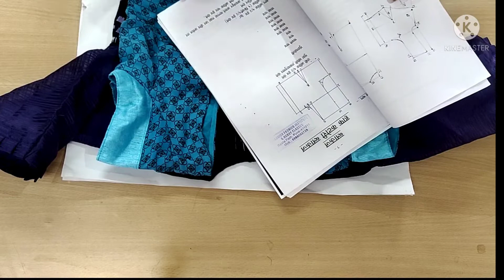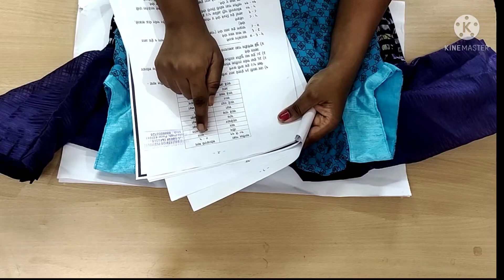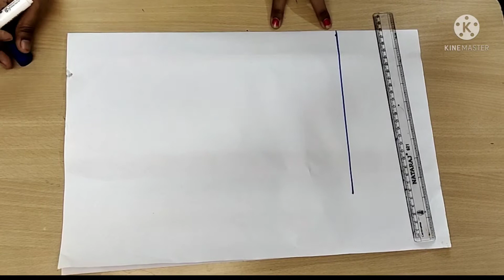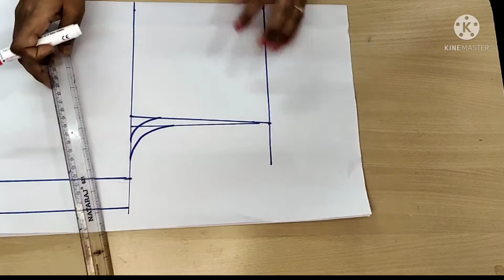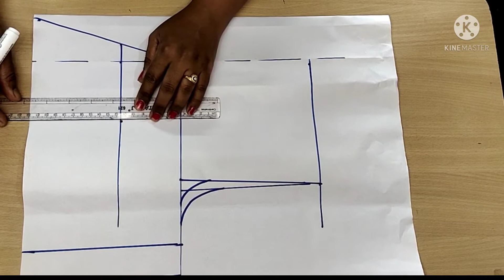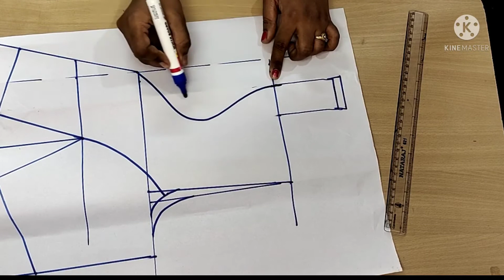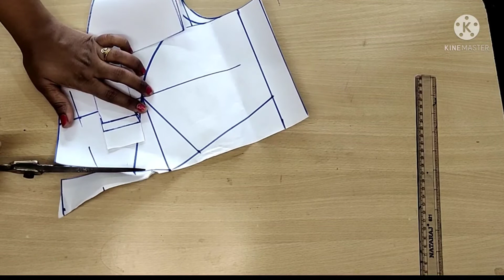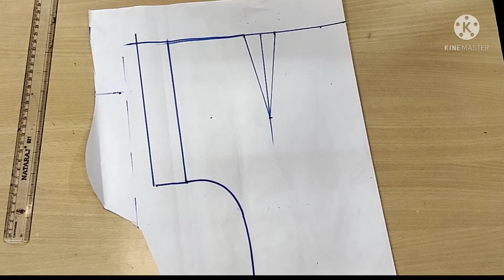Online blouse Designing course, Day 20